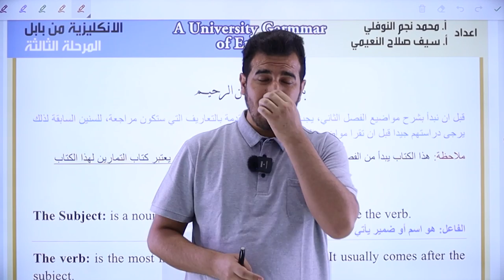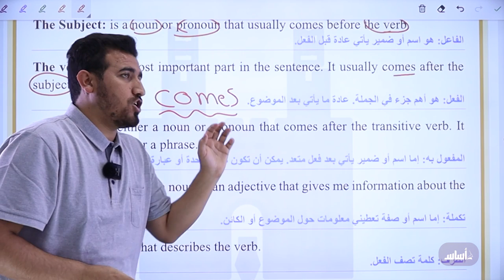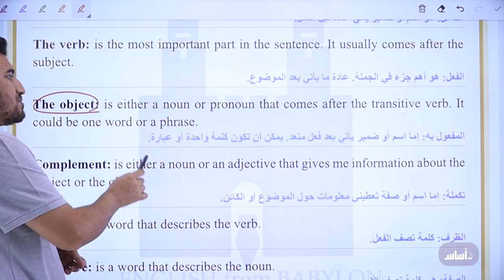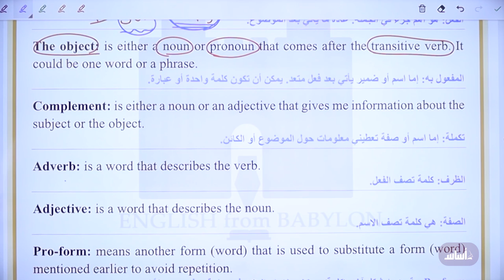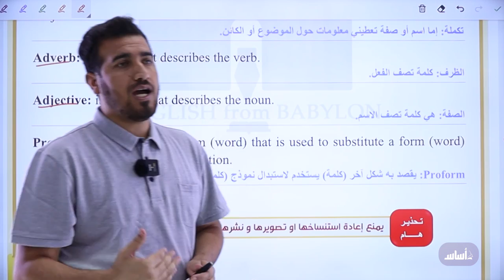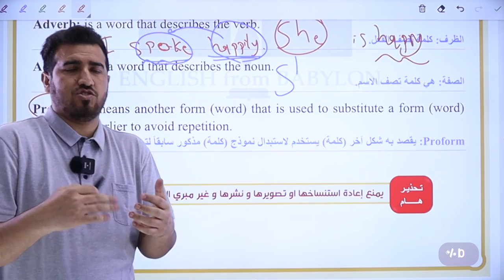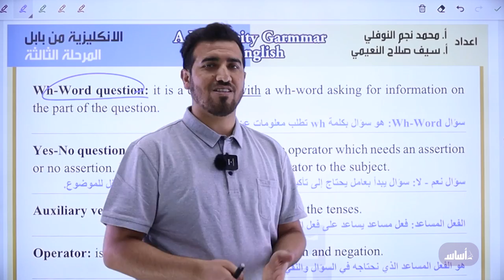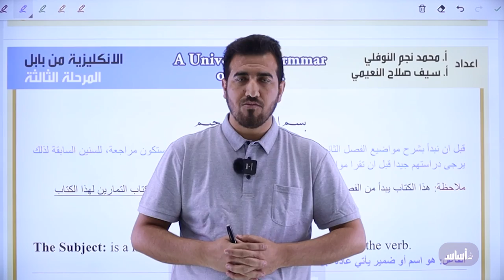شرح النحو | مرحلة ثالثة | الفصل الثاني | المقدمة | تصوير 2024 | محمد نجم النوفلي